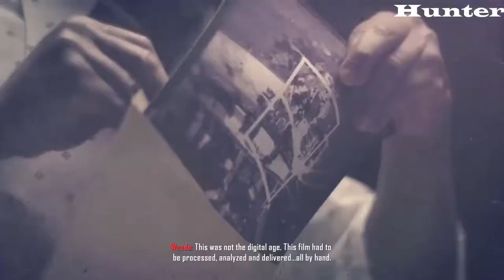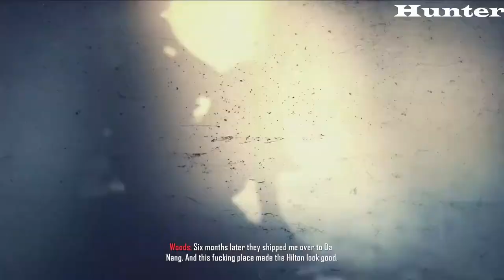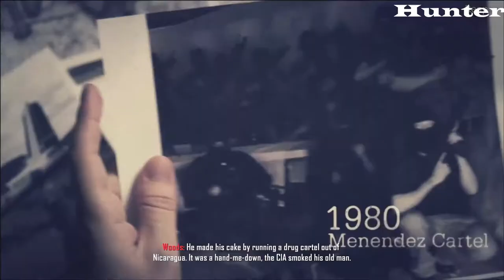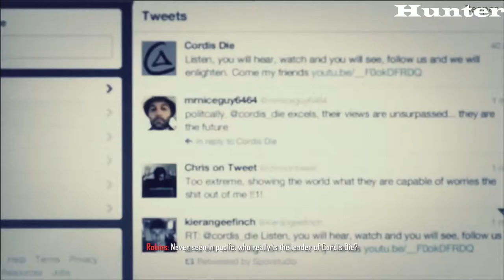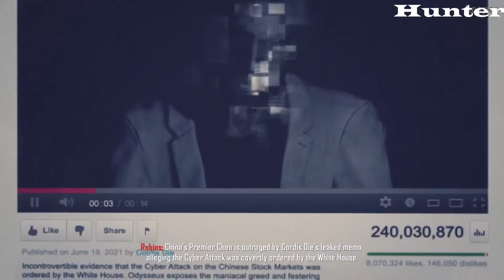Call of Duty: BLACK OPS 2 GAMEPLAY PC MAX OUT (1080p60FPS)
PC SPECS:
- cpu: INTEL i9 9900K 4.86ghz
- mainboard: ASUS ROG STRIX Z390-F GAMING
- vga: ASUS RTX 2080 Ti Strix OC 11GB
- ram: KINGSTON PREDATOR DDR4 32GB 3466 MHZ CL15
- ssd: SAMSUNG 970 Evo 1TB M.2 SATA 3400/1500
-hdd : WDD RED 6tb x3
- psu: EVGA 1300WATT
- cpu cooler: CORSAIR H100I V2 HYDRO SERIES
-case: Phanteks Enthoo Evolv atx + RGB LED